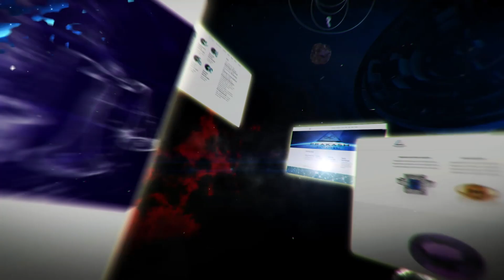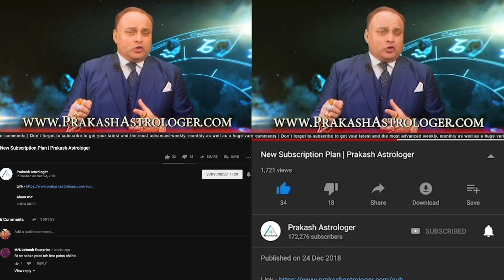Taurus Horoscope - Taurus Weekly Horoscope From 22nd April 2019 | Preview